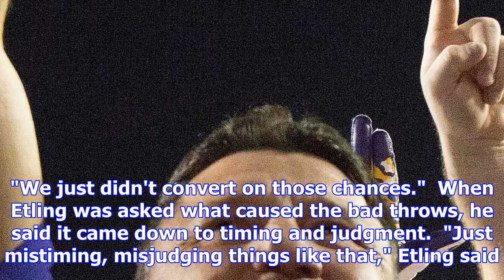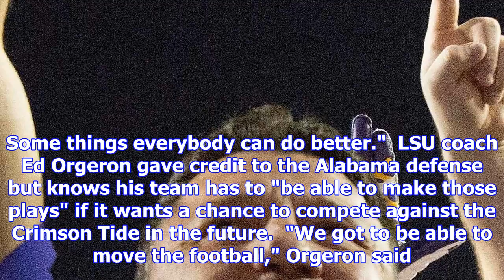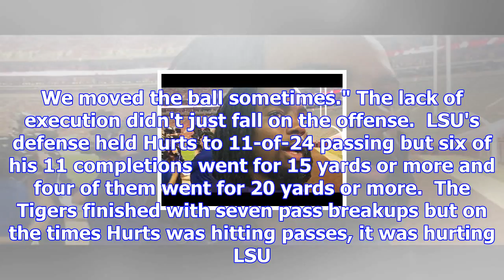Lsu players lament lack of execution in loss to alabama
TUSCALOOSA, Ala. -- LSU coaches seemingly had the right game plan against No. 2 Alabama.  The Tigers...